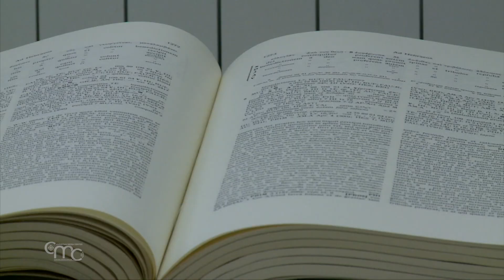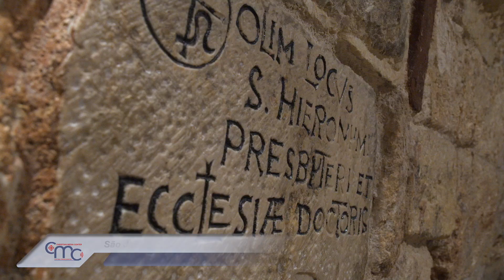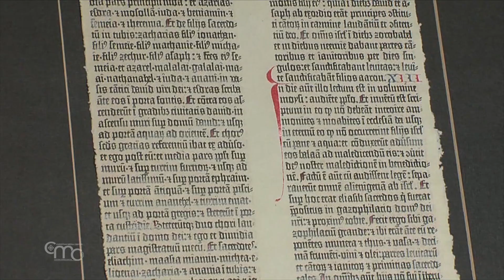São Jerônimo: 40 anos dedicados a tradução dos textos bíblicos.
No dia 30 de setembro a Igreja celebra São Jerônimo, considerado um dos mais eruditos Padres da Igreja Ocidental. Foi o Santo que colocou toda a sua vasta erudição ao serviço da Sagrada Escritura.